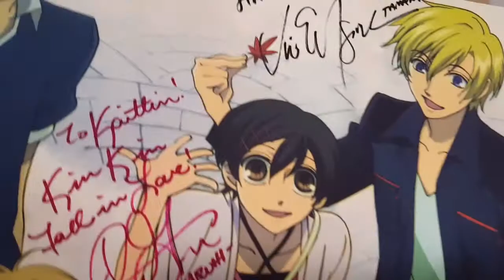FIRST CONVENTION BACK SINCE THE PANDEMIC!| SOUTH CAROLINA COMIC CON VLOG